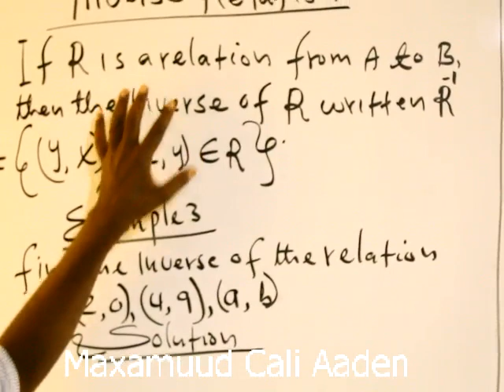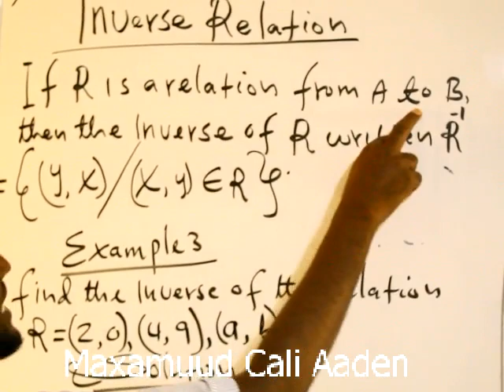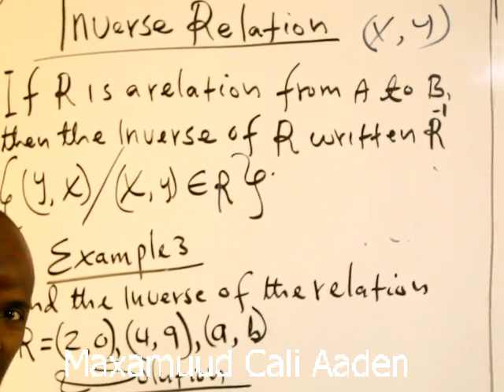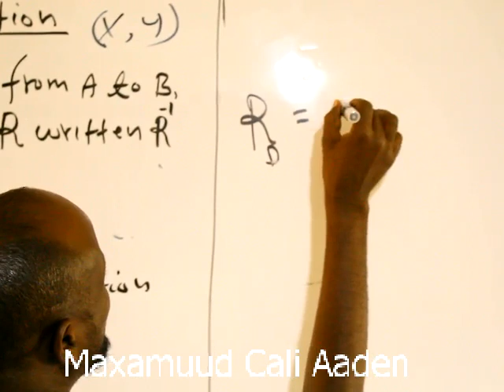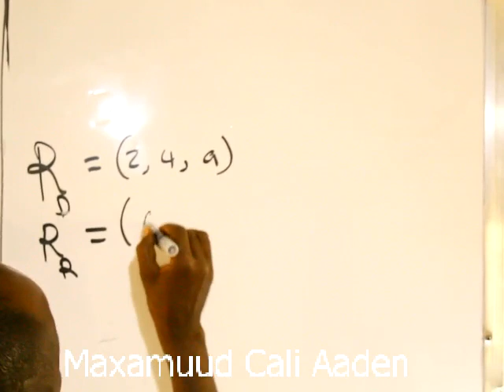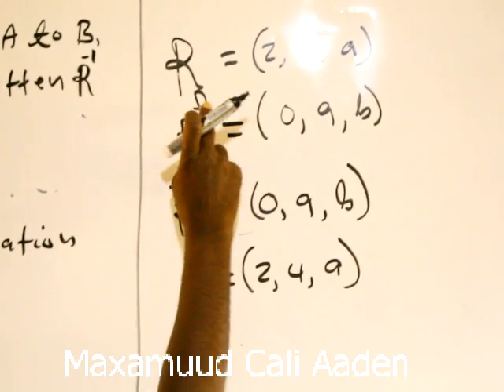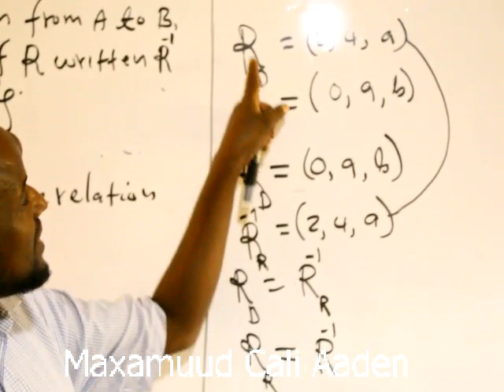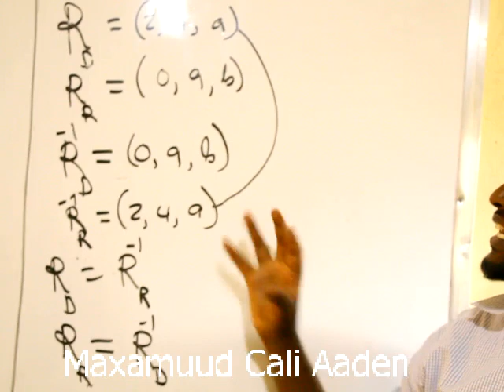Relation(casharka 4aad): Maxamuud Cali Aaden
Inverse Relation